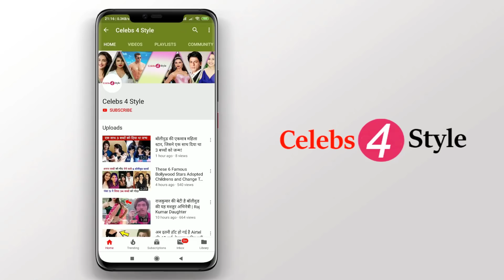Famous Bollywood Actresses and Their Souten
Top 9 Famous Bollywood Actresses and Their Souten.